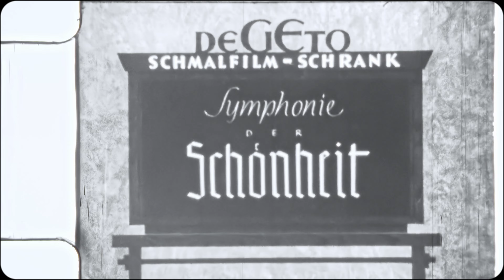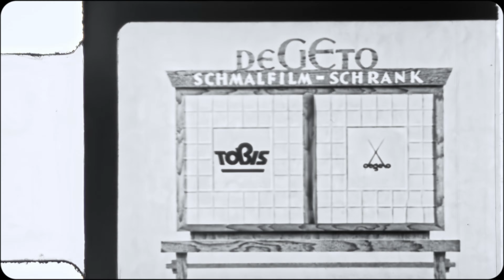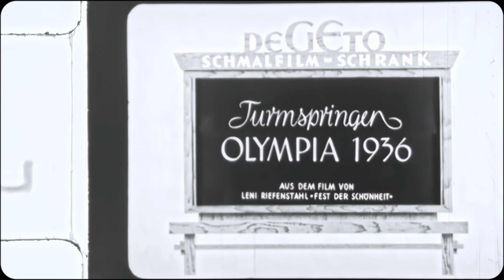Olympia (1936) by Leni Riefenstahl | The Intersection of Artistic Mastery and Political Controversy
Dive into the cinematic landmark of "Olympia," the 1936 documentary directed by Leni Riefenstahl, which captured the Summer Olympic Games in Berlin with unparalleled artistry. Renowned for its revolutionary use of techniques like slow-motion sequences, unusual camera angles, and detailed close-ups, "Olympia" is celebrated as one of the greatest sports films ever made.
➡️ However, its brilliance is not without controversy due to the film’s undertones and explicit elements of Nazi propaganda, which have sparked debates about its place in cinematic and cultural history.
In this video, we delve into both the technical innovations that set "Olympia" apart and the historical context that colors its legacy. By exploring how the film’s aesthetic contributions can be disentangled from its ideological messaging—if they can be at all—we invite viewers to reflect on the complex relationship between art and politics.

💬 How do you think "Olympia" balances its artistic achievements against its propagandistic elements? Share your views in the comments below, and let's discuss the intersection of artistry and ideology in one of the most debated films in history.

*Welcome to the official YouTube channel of Found History, your premiere destination for digitally restored and colorized footage that brings the past alive with breathtaking clarity and vibrancy.*

We dedicate ourselves to the art of scanning, restoring, and sometimes colorizing old film reels, including 8mm, 16mm, and 9.5mm formats. Our mission is to digitally repair and preserve these precious memories, ensuring that every frame and every reel that has ever been illuminated by light is safeguarded for future generations.
➡️ Here, we believe that each film—whether captured by professional cameramen or depicting the everyday moments of ordinary people—holds a unique piece of history worth remembering. Our channel acts as a vault of memories, meticulously preserving and cherishing every image and film that passes through our lenses.

Dive into our restored films to witness the fabric of our history, woven in images that bring nostalgia to life and showcase the rich tapestry of our collective past. From the colorful and vibrant scenes of 1940s aquatic sports to the mesmerizing journeys across the Mediterranean in the 1930s, each video is a portal to another time. Join us in preserving the visual legacy of our ancestors and keeping their stories alive.